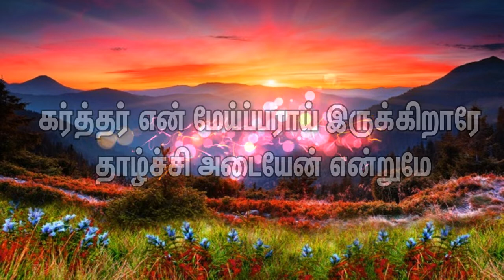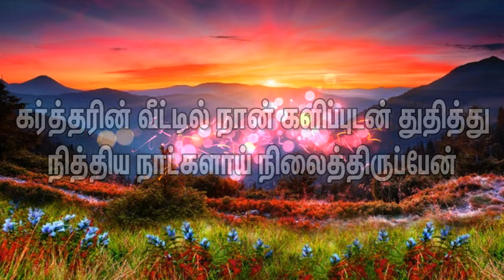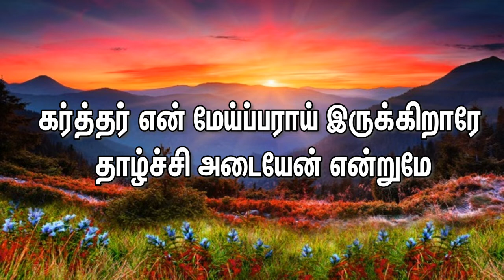Karthar En Meipparay Irukkirare – கர்‌த்தர்‌ என்‌ மேய்ப்பராய்‌ இருக்கிறாரே | TPM Tamil Song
Karthar En Meipparay Irukkirare
கர்‌த்தர்‌ என்‌ மேய்ப்பராய்‌ இருக்கிறாரே

TPM Tamil Song No 255